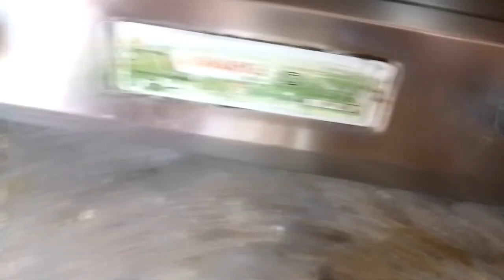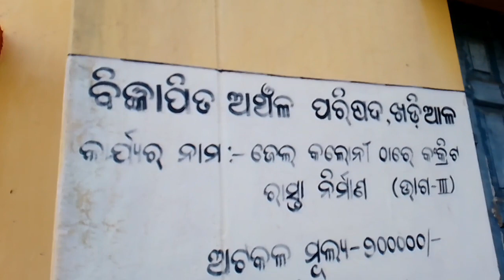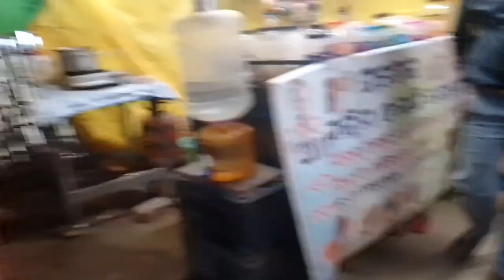Babu Lagid Medicine Le Agu Keh a @R Donga Le kiring KEH a@@santali Daily vlog video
saraswati soren official